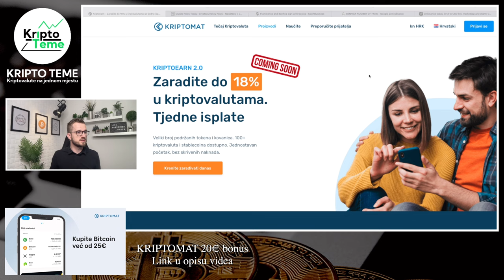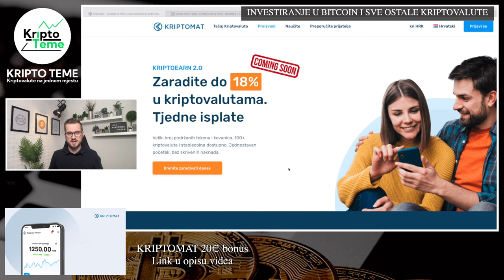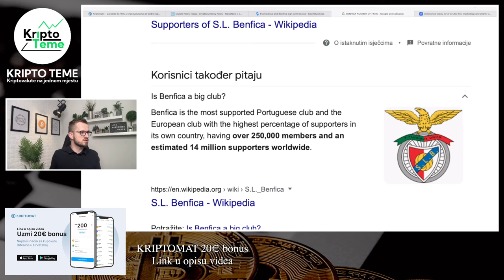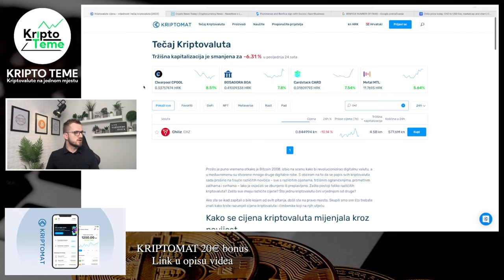Investiranje u Bitcoin opet, Chiliz novosti i 18% godišnje - Kriptovalute 2022 Bitcoin investiranje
PROJEKT VALIDUS
BESPLATNA REGISTRACIJA

Investiranje u Bitcoin, Chiliz novosti i 18% godišnje
Kriptovalute
Kriptovalute 2022
How to invest in crypto
Kriptovalute 2022
Kriptovalute 2022 Kriptovalute 2022 - Ulaganje - Bitcoin
Investiranje u kriptovalute bnb
kriptovaluta bitcoin
Kriptovalute tezos bnb
binance bnb
bnb cijena
investiranje
INVESTIRANJE U BITCOIN
cryptocurency cardano